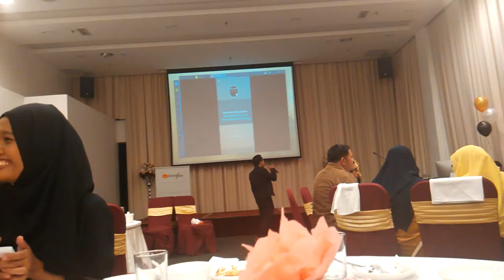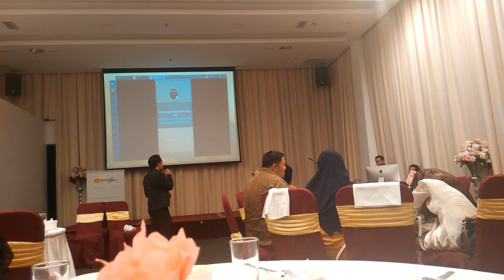Picha and Micha